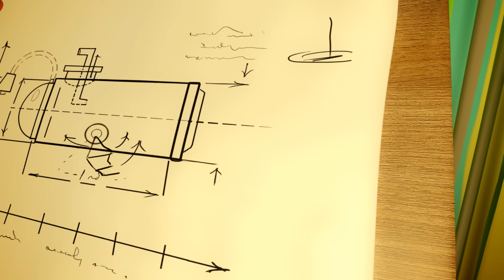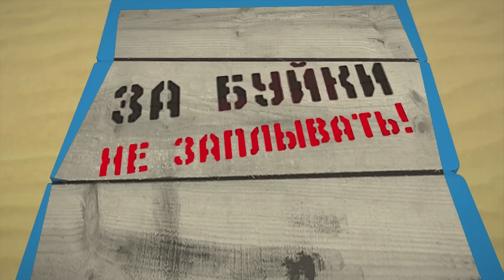Գնացքի Արկածները: Հայերեն Մուլտֆիլմ: Սերիաների Հավաքածու / Gnacqi Arkacnery: Armenian cartoon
Գնացքի Արկածները: Հայերեն Մուլտֆիլմ: Սերիաների Հավաքածու / Gnacqi Arkacnery: Hayeren Multfilm: Armenian cartoon

Գնացքների արկածները (Паровозик Тишка) մուլտսերալը արդեն հասանելի է հայերեն լեզվով: Հուսով ենք այն ձեզ դուր կգա:

Մուլտֆիլմը պատմում է գնացք Տիգրանի և իր ընկերների արկածների մասին: Ընկերները բնակվում եմ Գնացքածեն քաղաքում, ունեն ընտանիքներ: Մուլտֆիլմի տարբեր դրվագներում երեխաները հանդիպում են տարբեր առօրեական խնդիրների և միասին հաղթահարում դժվարությունները:
Միացիր գնացքների արկածներին, վստահ ենք, որ քեզ դուր կգա:

Գնացքի արկածները համացանցում առկա միակ 3D հայերեն մուլտֆիլմն է:

Տեղեկություն ծնողների համար :)
Մուլտֆիլմը ստեղծված է սովետական ժամանակաշրջանում ստեղծված մուլտֆիլմերի ոգով, կրում է բարոյախրատական իմաստ: Մուլտֆիլմի գեղարվեստական ղեկավարը Դե Սպասիր (Ну Погоди) մոլտֆիլմի գեղարվեստական ղեկավար Ալեկսեյ Կոտյոնոչկինն է:

Ֆիլմը ստեղծեցին
-Ռեժիսորներ (Արամ Վարդազարյան, Արա Շախզադեյան, Անդրանիկ Թորոսյան, Ռաֆիկ Մխիթարյան, Ալեկսեյ Լուկյանչիկով, Վլադիմիր Սակով, Սերգեյ Բրատերսկի, Օլեգ Ուժինով, Ելենա Չերնովա, Վալերի Կոժին, Դժալիլ Րիզվանով, Մարիա Շումիլինա,  Բարրի Վոդոս)

- սցենարի հեղինակներ: (Հայկ Հովհաննիսյան, Աշոտ Աբրահամյան, Արա Շախզադեյան, Ալեկսանդր Բորդզիլովսկի, Վադիմ Նովակ, Դմիտրի Մանսուրով, Սերգեյ Վիդյակին, Ալեկսանդր Սինյուկ, Իվան Սիտնիկով, Սերգեյ Արիստով)

- նկարիչ - բեմադրող - Վլադիմիր Օրլով
- կոմպոզիտոր - Բորիս Դոլմատով
- կերպարները ստեղծեցին – Արամ Վարդազարյան, Ռաֆայել Հովհաննիսյան
- Գեղարվեստական ղեկավար - Ալեկսեյ Կոտյոնոչկին
- Դերերը կարդացին –
Տիգրան - Տաթև Ղազարյան
Էլեն - Մարիամ Հարությունյան
Գոռիկ - Մարիամ Հարությունյան
Լուսնյակ - Տաթև Ղազարյան
Վանիկ պապ - Մխիթար Ավետիսյան
Գեներալ - Մխիթար Ավետիսյան
Տիկին Նոնա - Տաթև Ղազարյան
Սուրենչիկ - Մարիամ Հարությունյան
Ճպուռիկ - Տաթև Ղազարյան
Բոքոն - Տաթև Ղազարյան
Զինվորիկ - Հարություն Հարությունյան
Ժամապահ - Մխիթար Ավետիսյան
Ոստիկան - Մխիթար Ավետիսյան
Երաժիշտ - Հարություն Հարությունյան
Տիգրանի հայր - Մխիթար Ավետիսյան
Տիգրանի մայր - Տաթև Ղազարյան
- պրոդյուսերներ  - Ալեկսանդր Միտրոշենկով, Նորայր Գյուզալյան, Արամ Հովհաննիսյան
- գործադիր պրոդյուսերներ - Ռուբեն Գյուզալյան, Նարինե Մելիքյան, Հարություն Մուրադյան, Արտաշես Այվազյան
- հնչյունային ձևավորումը - Արման Էլբերտ
- Հայերեն կրկօրինակումը – Ռուբեն Գյուզալյան, Արման Էլբերտ
- Կրկնօրինակման ռեժիսոր – Հարություն Հարությունյան
- թարգմանությունը – Նարինե Մելիքյան
- Մոնտաժ – Խաչատուր Երիցյան